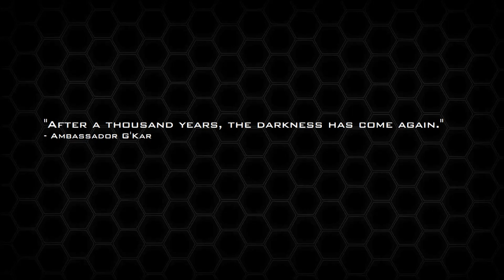Babylon 5: Shadow Battlecruiser - Spacedock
Spacedock returns to Babylon 5 for a look at the most destructive ship in galactic history.

Intro animation provided by "SKIBBZ"